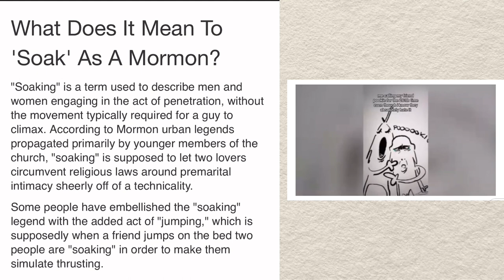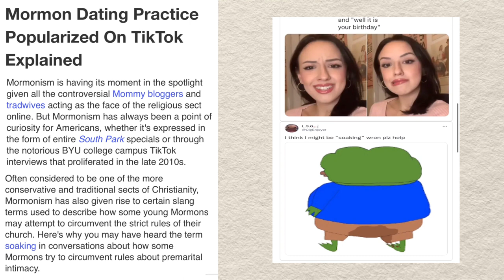WHAT DOES SOAKING / SOAK MEANS ON ТІКТОК | MORMON SOAKING MEANING | SOAK TIKTOK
Hello,

In this video I will tell you about the thirsty hamster trend on tiktok.

soaking MEANING on tiktok
SOAK tiktok
what does soak mean tiktok
soak MEANING tiktok
what is soak tiktok
what is shake mean tiktok
what is Shaking
what does it means to soak soaking sexually MEANING
soaking Mormon MEANING
what is soaking sexually MEANING
do you soak tiktok
Whats trending on tiktok
New trend
New tiktok trend
Tiktok trend
Viral tweet

📍HOW TO DOWNLOAD & USE TIKTOK IN INDIA ?

🪧 WHATS TRENDING?

🎵MUSIC CREDITS

#️⃣ HELPING TAGS